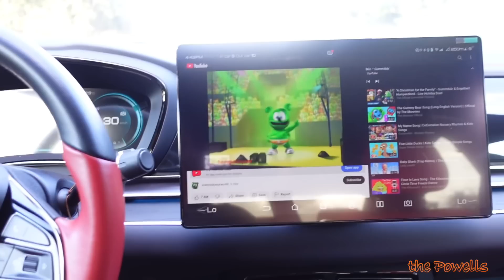The kids are having fun | The Powells